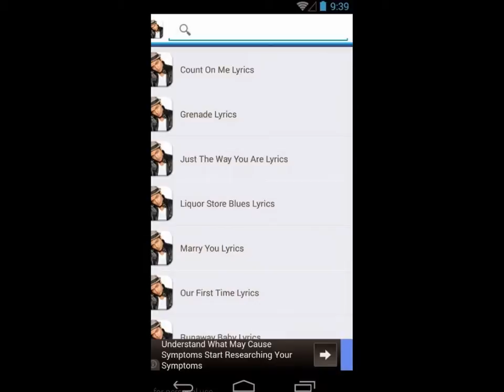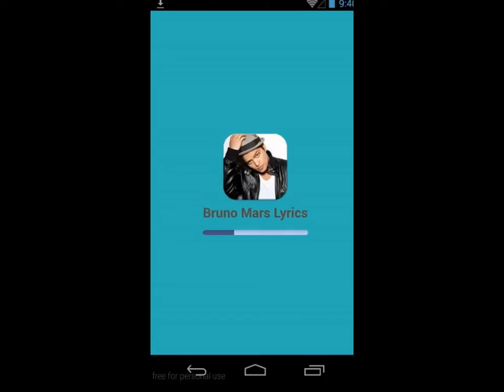Bruno Mars Lyrics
Bruno Mars Lyrics app trailer video is a collection of information about the album is on the rise today are popularized by Bruno Mars

Peter Gene Hernandez (born October 8, 1985), known by his stage name Bruno Mars, is an American singer-songwriter, record producer, musician, voice actor, and choreographer. Born and raised in Honolulu, Hawaii, by a family of musicians, Mars Began making music at a young age and performed in various musical venues in his hometown throughout his childhood. He graduated from high school and moved to Los Angeles to pursue a musical career. Mars produced songs for other artists, co-founding member of the production team The Smeezingtons.